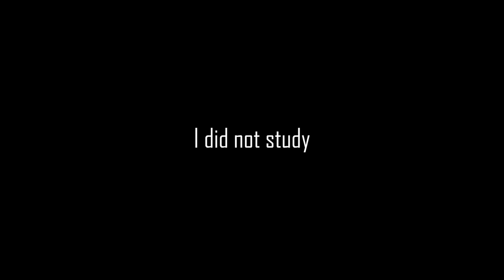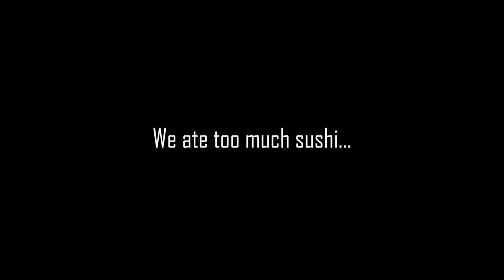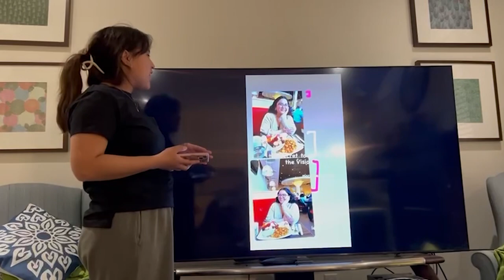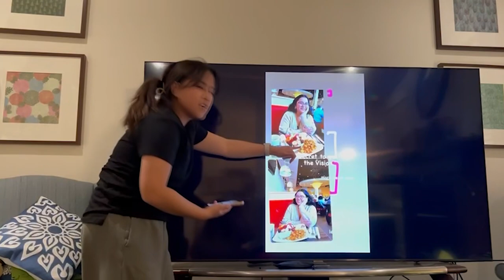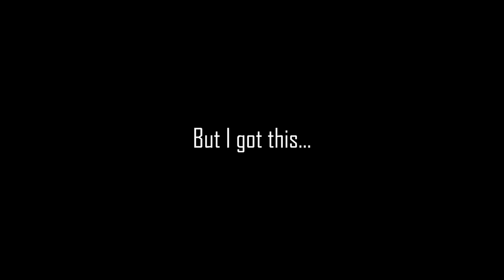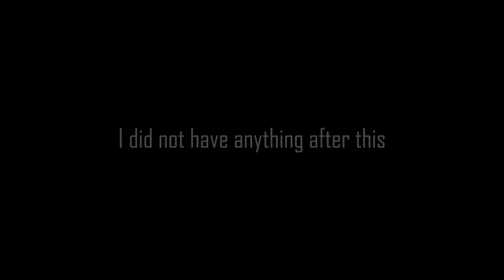An In(Accurate) Representation of Exam Season - Exam Vlog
I tested my Canon Rebel EOS T3i for its vlogging capabilities. Turns out I have no idea how to use it. This is just one adventure out of many more to come.